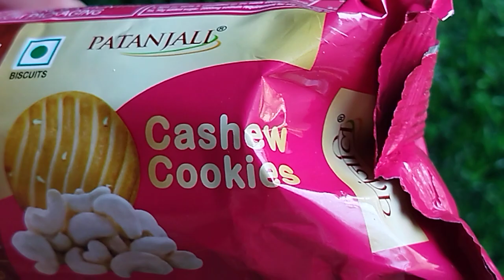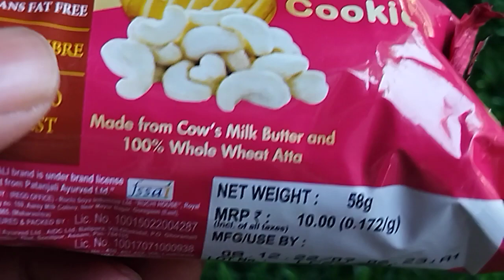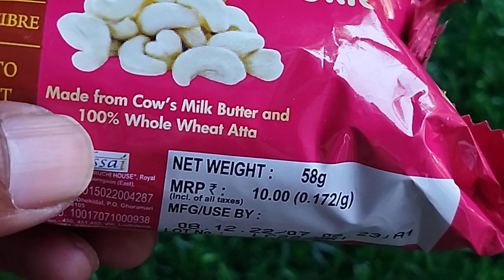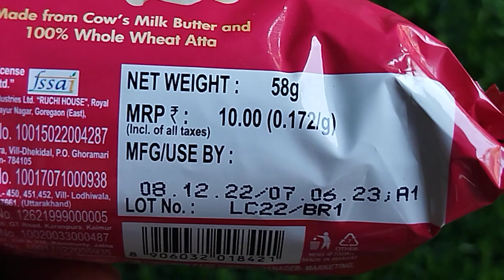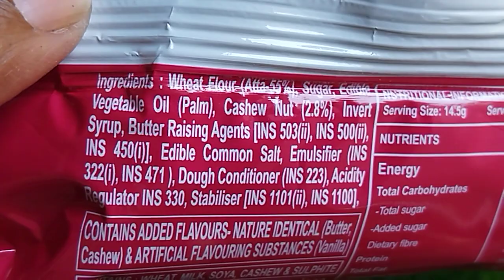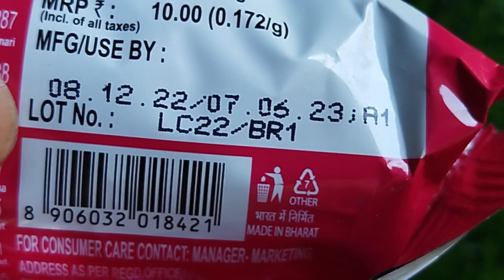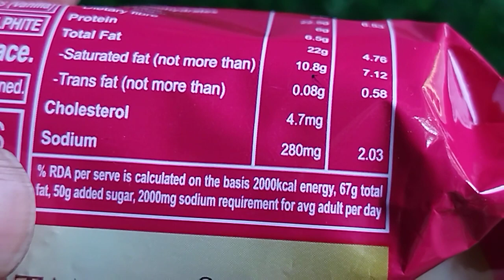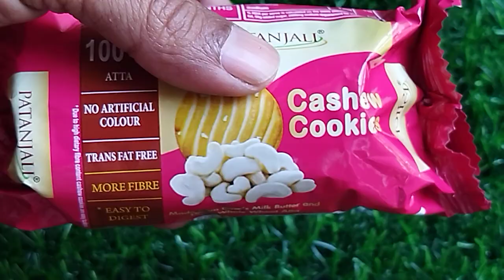PATANJALI, CASHEW, COOKIE'S, COW'S MILK, BUTTER, 100% WHEAT ATTA, TRANS FAT FREE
N

 N

 E

 CONTAINS ADDED FLAVOURS-NATURE IDENTICAL (Butter